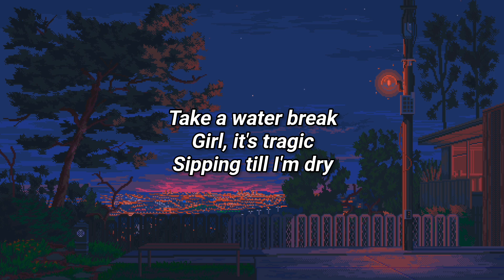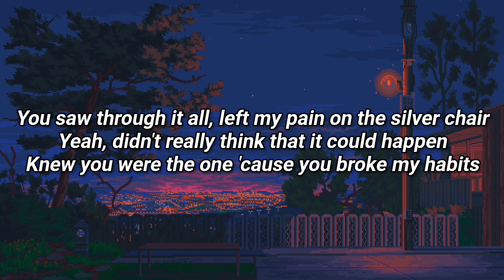Powfu - broke my habits (lyrics)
khá là chill ... haizzz